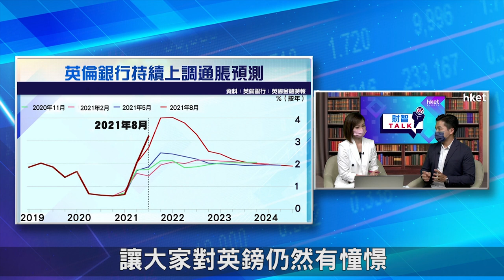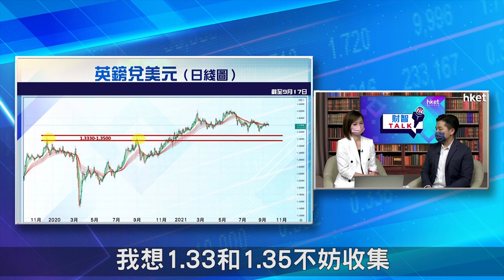【ET財智Talk】英國加息預期升溫 英鎊邊個水平可低吸？（2021年9月24日）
英國通脹壓力加重的情況下，市場對央行加息預期升溫，對英鎊會否有支持？《ET財智TALK》請來資深外滙評論員陳健豪，為你分析下半年外滙走勢，以及其心水之選。